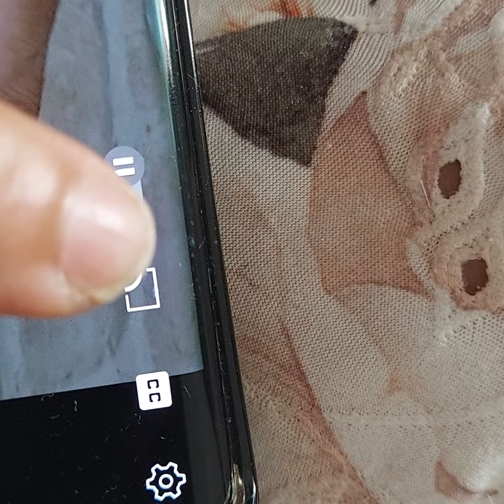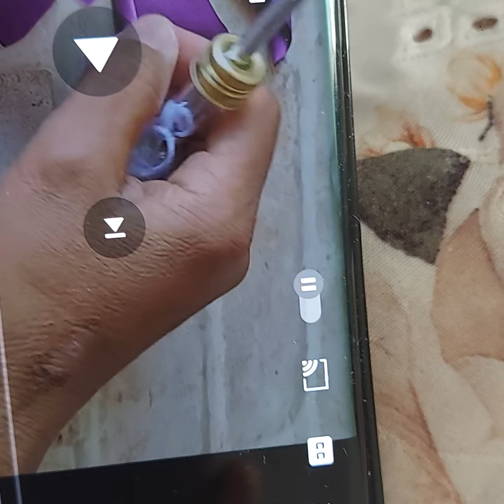como tirar legenda do video